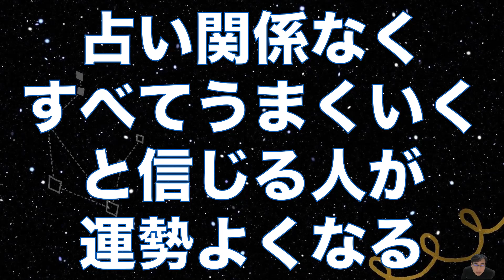2022年運勢ランキング発表！12星座別おひつじ座は何位？！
‹12星座別2022年運勢占いKindle本›
おひつじ座

おうし座
ふたご座
おとめ座
てんびん座
さそり座
みずがめ座

‹2022年運勢占いKindle本›
2022年誕生日別運勢ランキング！開運ヒント付き